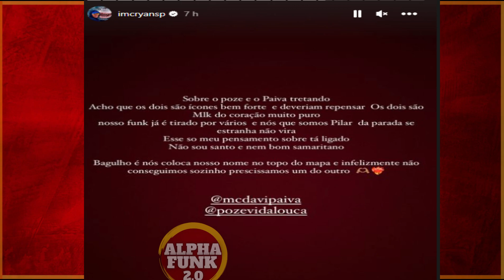MC RYAN SP PASSA A VIS40 SOBRE A TRETA DO POZE E DO PAIVA E INFLUENCER VOLTA A PR0V0CAR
MC RYAN SP PASSA A VIS40 SOBRE A TRETA DO POZE E DO PAIVA E INFLUENCER HIGOR ALBUQUERQUE VOLTA A PR0V0CAR